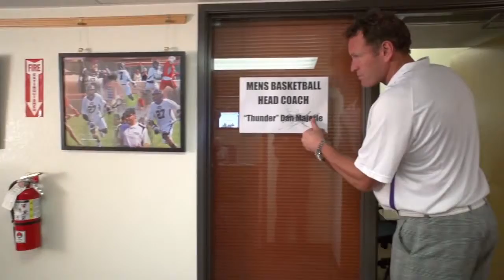GCU Spirit 101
Before the school year starts, we wanted to get you up to speed on how to truly show your school pride! Watch Spirit 101 and learn how to earn your super fan .

Learn more about the opportunities to get involved in the Christian community at Grand Canyon University.

When it comes to school spirit, look no further than GCU's very own Thunder the Antelope. Whether it is getting the crowd pumped up in the GCU Arena, riding .